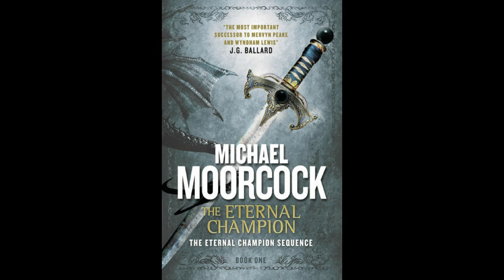The Eternal Champion - Chapter 6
Chapter six of "The Eternal Champion" by Michael Moorcock